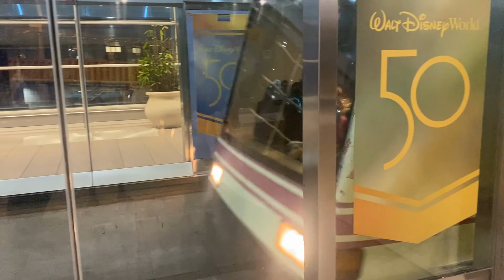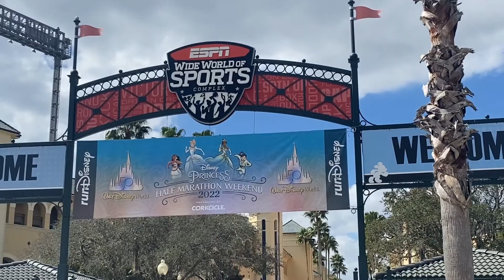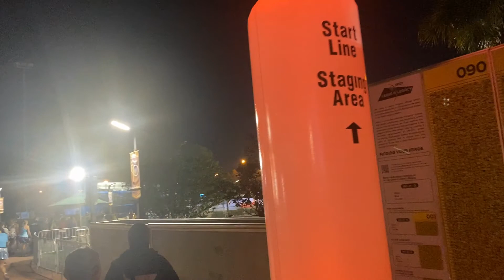2022 Disney Princess Half Marathon Trip and Run Experience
This vlog follows my trip and experience in the 2022 @runDisney Princess Half Marathon.